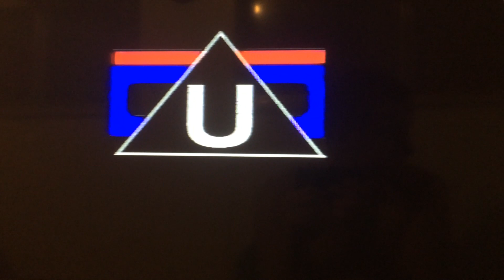Feature Presentation, Malaysian U Rating, WDP logo and Jim Henson